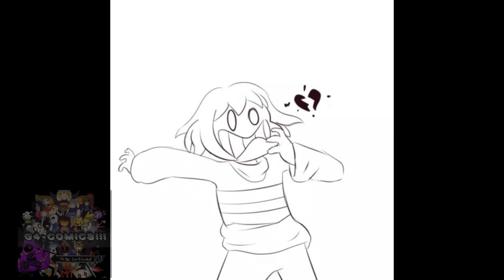UnderTale Comics en Español/ Comics Random Parte 6/ UnderTale Fandub/G4-Comics!!!